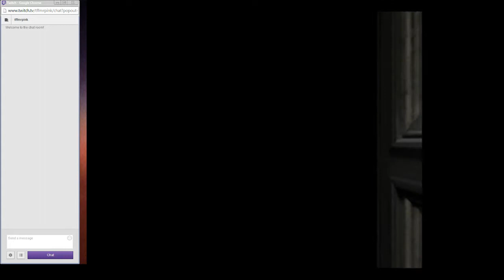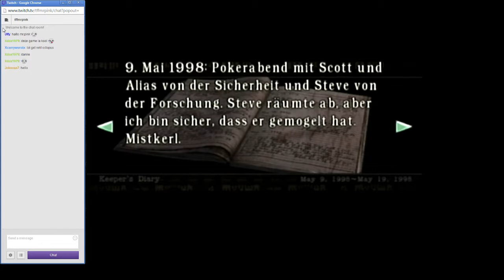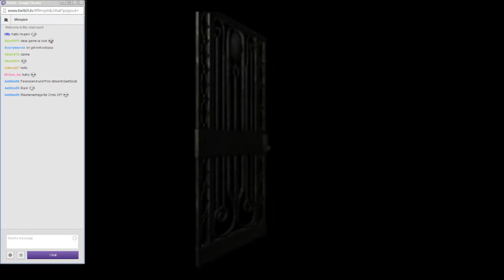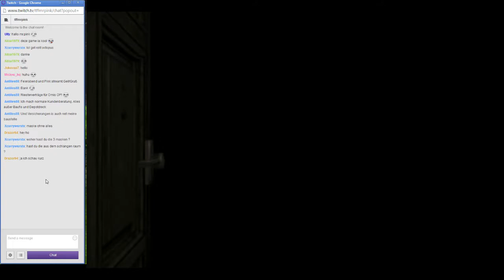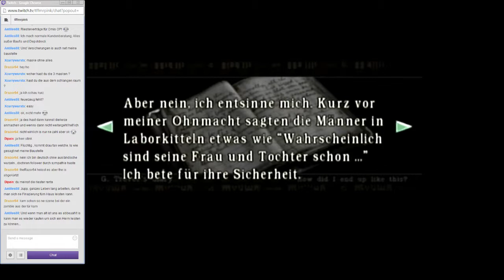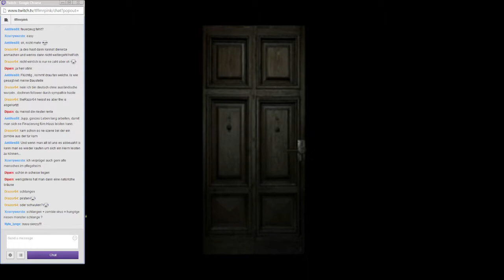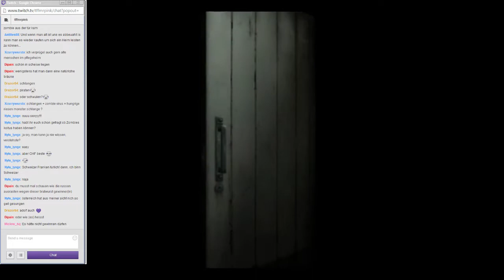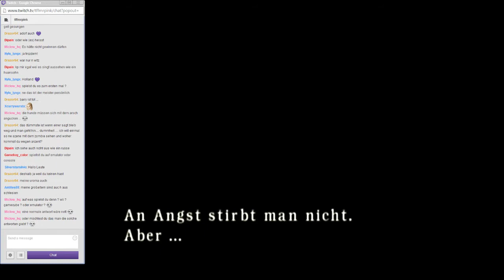MrPink zockt #46 : Resident Evil 1 Remake :-] RETRO LP #8 Teil #3